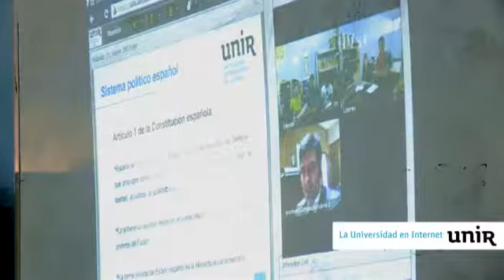UNIR - Campus Solidario en YMCA Madrid. España, 2013